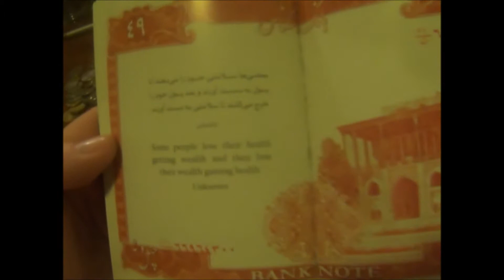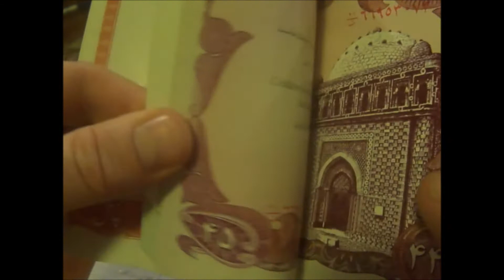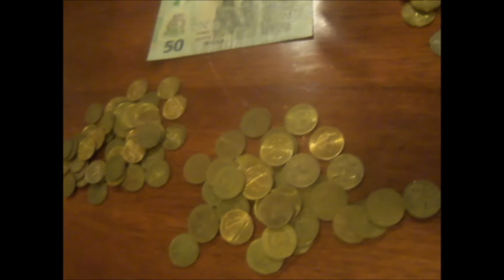⚡🥈 Silver Specials: Thunder Letter & Nixon Commemorative Coin Unboxing! 💌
Exciting times in this week's pickups! I've got a special letter from my friend at Silver Thunder, plus a unique Franklin Mint Nixon commemorative coin. 🌩️🇺🇸

First up, check out the latest from Silver Thunder - they're the go-to for exceptional continental silver, especially from Bulgaria. Be sure to visit their YouTube channel here: Silver Thunder's Channel. 🇧🇬✨

Also, my trusted goldsmith Mahmoud, known for crafting my beautiful ingots, has an offer you can't refuse. He's selling some exquisite Franklin Mint collectible silver pieces! 🏛️🔨

Dive into this video as I unveil these treasures and share the stories behind them.